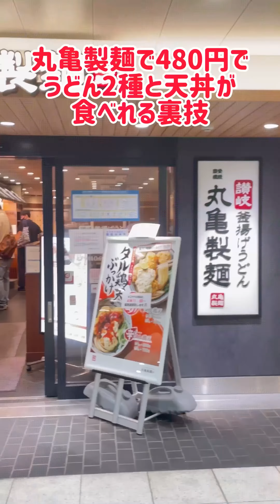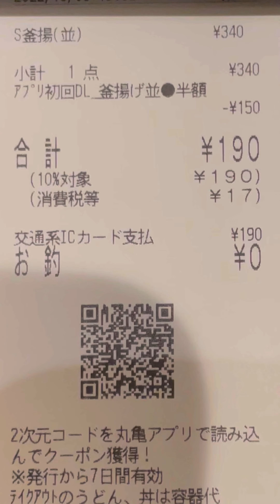丸亀製麺でうどんや天丼が激安で食べれる裏技【卑しい女子】